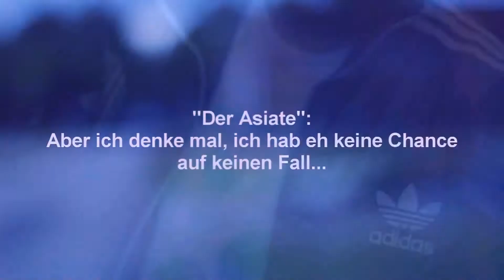JBB2012 AHMED vs Der Asiate (prod by Creepabeats) 4tel Finale